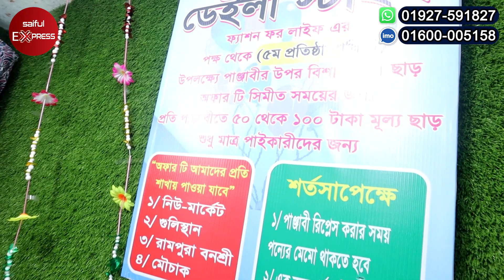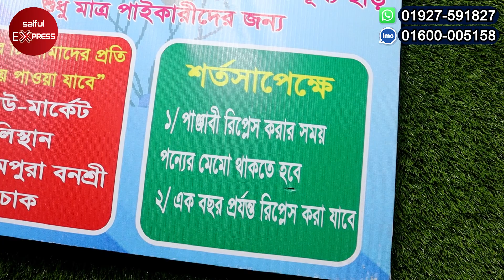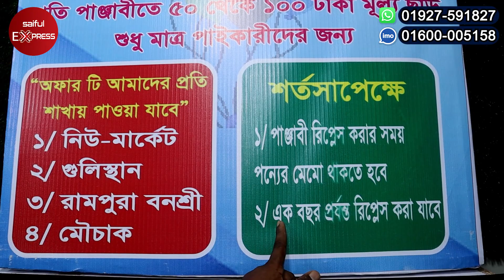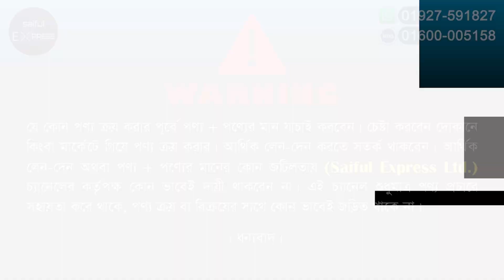৮০০ টাকার পাঞ্জাবী মাত্র ৩০০ টাকায়/ পাঞ্জাবীর পাইকারি মার্কেট/ punjabi wholesale market in dhaka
৮০০ টাকার পাঞ্জাবী মাত্র ৩০০ টাকায়/ পাঞ্জাবীর পাইকারি মার্কেট/ punjabi wholesale market in dhaka

Shop Address: Daily Style Panjabi
361, Elephant Road, Opposite of Eastern Mallika Shopping Mall, Dhaka - 1205